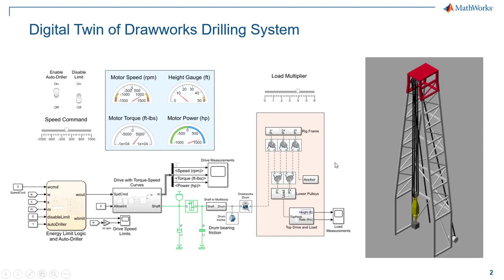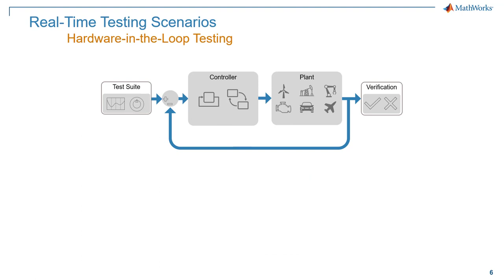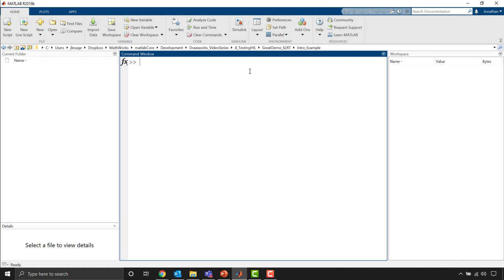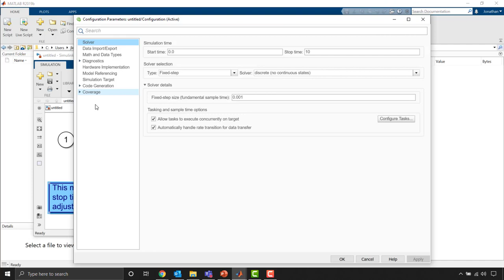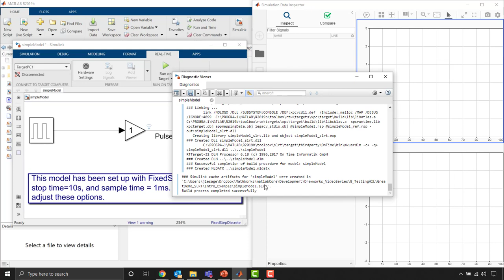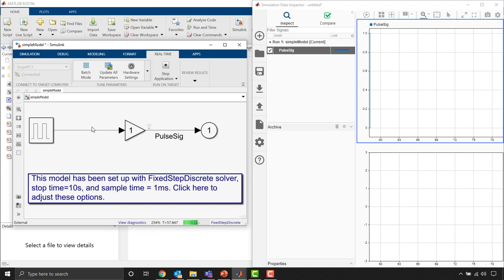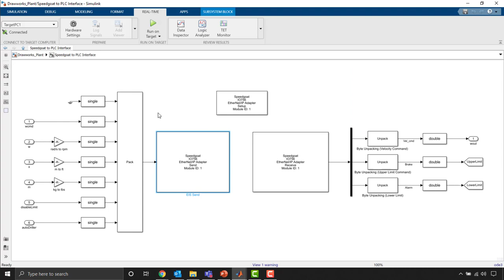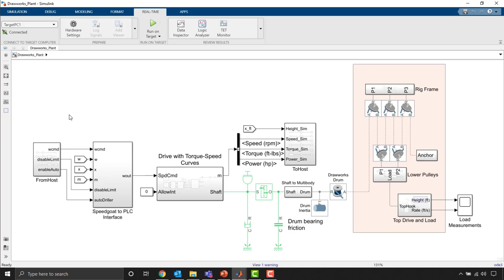Drilling Systems Modeling & Automation, Part 8: Real-Time Testing - HIL Simulation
For modern drilling rigs which have increasingly automated equipment, any errors or software bugs can spell disaster in terms of cost, safety and environmental impact. Hence, extensive testing is critical to ensuring the reliability of drilling systems. Hardware-in-the-loop (HIL) testing is a technique for validating your control algorithm, by creating a virtual real-time environment that represents the rig. This is useful because HIL simulations test the behavior of control algorithms without physical prototypes and eliminate costly iterations in hardware fabrication. In addition, it enables tests that could be dangerous or impossible to perform on the actual drilling rig equipment.

In this video, we use Simulink Real-Time and Speedgoat target hardware to perform real-time simulation and testing. We already have models of the system built in Simulink and Stateflow. Next, we deploy the control algorithm on a PLC and run the plant model in real time on the target computer connected to the controller. The embedded controller interacts with the plant model simulation through industrial I/O channels. Simulink Real-Time simplifies this workflow by offering built-in Speedgoat I/O driver blocks and a one-click mechanism to generate code, compile, download, and run on Speedgoat target.